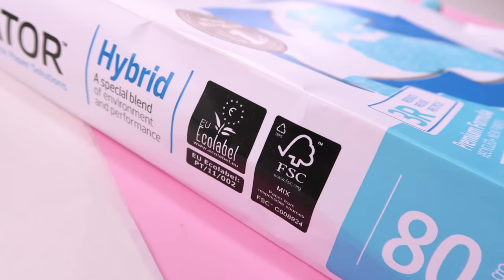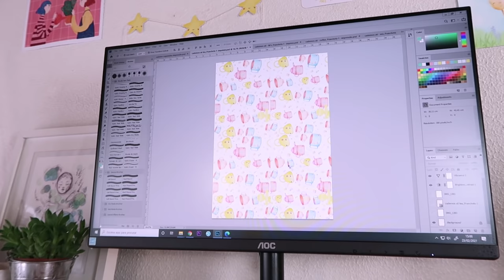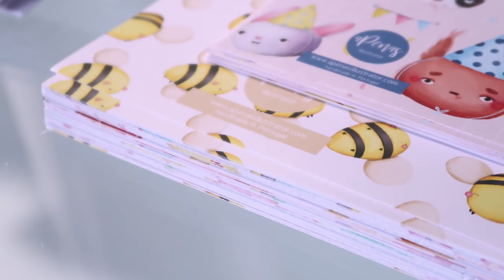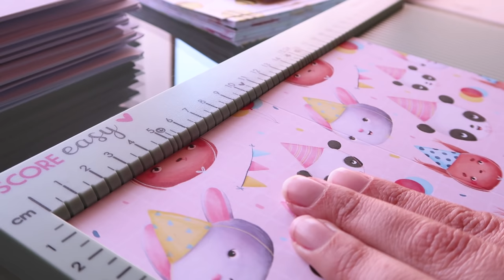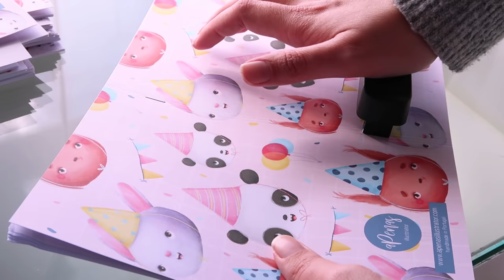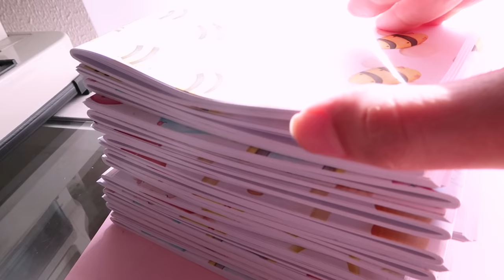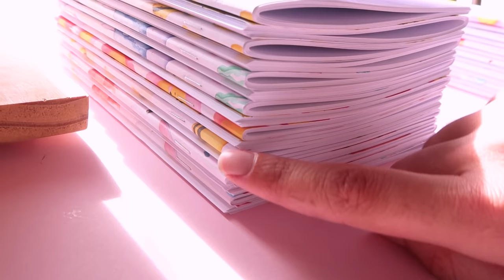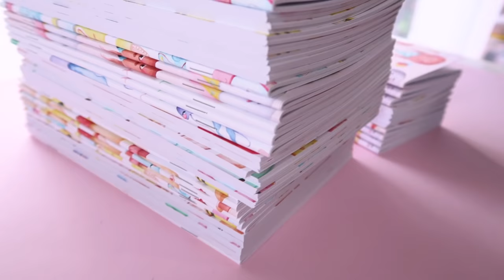HOW TO MAKE NOTEBOOKS! / Materials, Mounting and Cutting / Complete Step-by-Step Tutorial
Hiii! I finally managed to put together a super complete step-by-step tutorial about how I make my notebooks so sell on my shop. Making stationery products for my shop was a big step for me, but outsourcing can be a big leap of faith. So I hope this tutorial helps you to learn the basic and also some tips and tricks I learned along the way, without having to break the bank and do a big investment!

I talk about all the material I use, the techniques and everything I learned so far! I also show you alternatives with materials that you also already have at home to do your notebooks, without having to invest in a lot of machines.

I've been making notebooks for 2 years now, so I already tried a lot of things (and had a lot of disappointments as well). Hope this video helps you and makes you not lose so much time in learning and in materials!

⭐ Steps: ⭐
- Design the covers: I use Procreate for the Illustrations and Photoshop to edit it all together.
0:00 Intro
0:43 Materials
6:40 Printing
8:10 Inside Paper
9:50 Covers
12:30 Scoring
17:15 Mounting
21:55 Folding
25:50 Press
28:50 Final Touches

- Navigator A4 Paper
- 250gsm Matte Paper
- Bone folding tool
- Scoring board
- Stapler (not the one I use, but similar one)
- Big Guillotine

⭐If you want to keep in touch, follow me in social media! ⭐

9906686 EC - Santa Catarina CLD
2500-787 Santa Catarina CLD